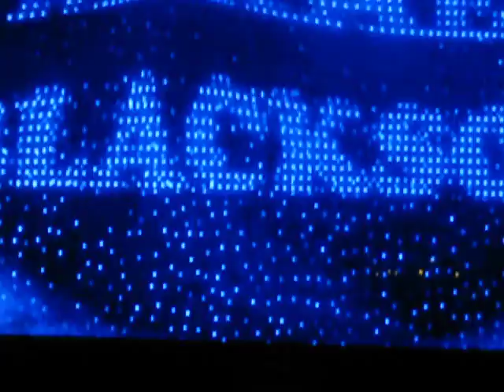Michael blackston 1st amendment